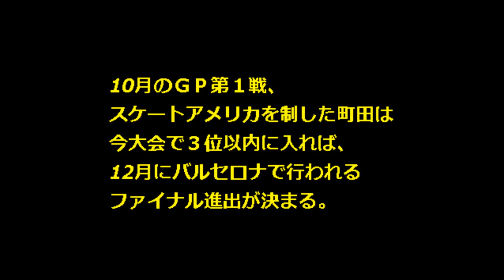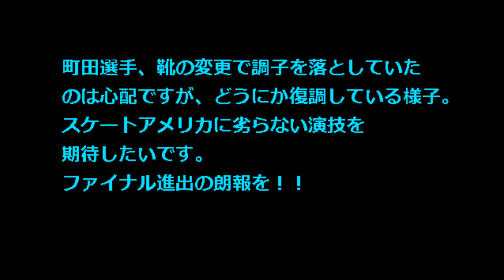【町田樹 フランス杯】フィギュアグランプリ2014 町田樹フランスに到着！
フィギュアスケートのグランプリ（GP）シリーズ第5戦、フランス杯は21日、同国のボルドーで開幕します。